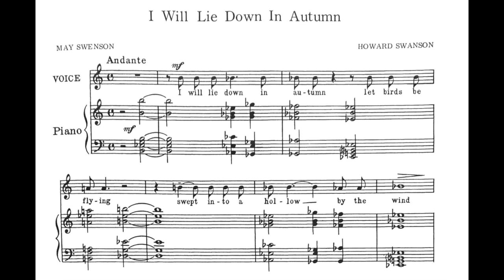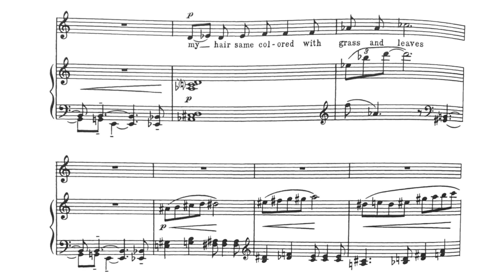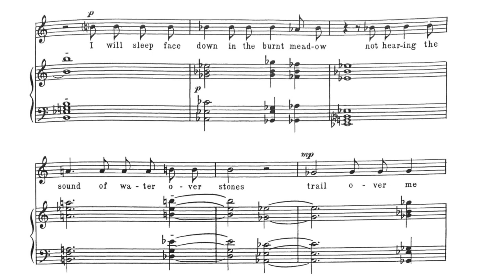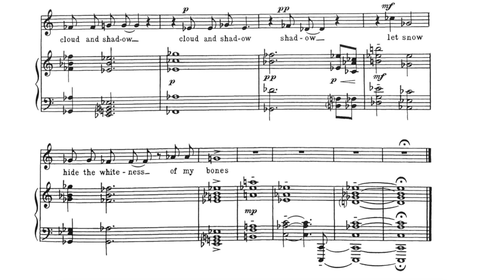I Will Lie Down In Autumn (Howard Swanson) - Piano Accompaniment/Original Key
Let me know if you need this piece in another key (even if there is no score, I can create a track in any key!) or a different tempo by leaving your request in the comments below.